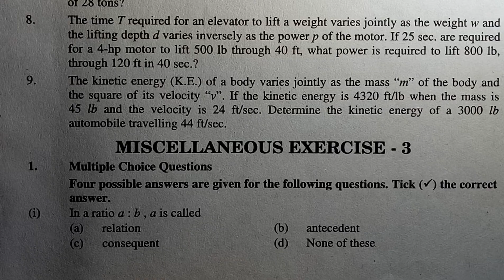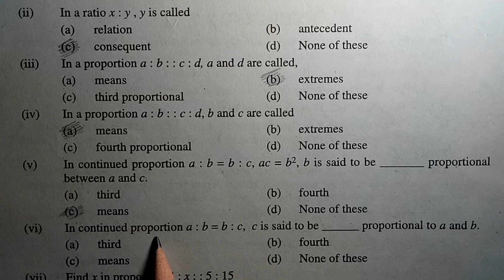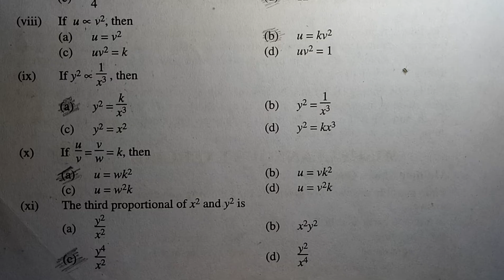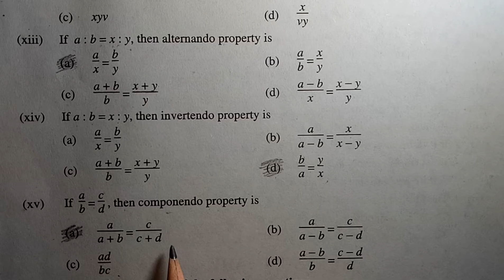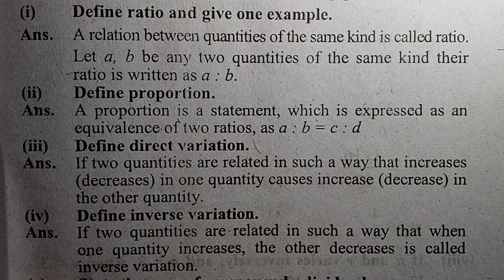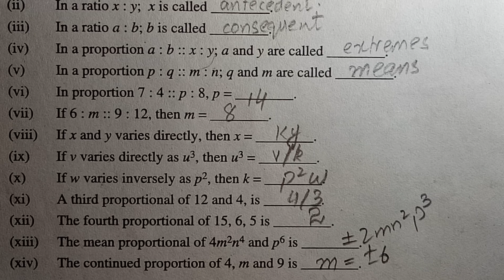Exercise complete solution, chapter 3, variation, class 10 math, gs academy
In this online lecture, SIR KHURRAM is explaining
 from the platform of gs academy youtube channel.

0:00 introduction
coming soon

WE PROVIDE
LECTURES
TEST YOUR SELF
SELF ASSESMENTS
EXERCISE MCQS

math class 10 review in urdu,
class 10 maths review ,
class 10 maths miscellaneous exercise,
math class 10 review exercise ,
math class 10,
math,
class 10 review solution,
class 10 maths,
review exercise class 10,
math 10th review,
class 10 maths review in urdu,
review class 10,
review class 10 maths,